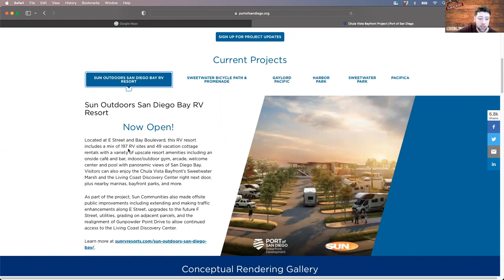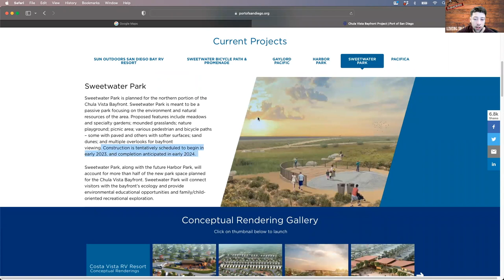Worst Places to Live In San Diego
Worst Places to Live In San Diego - In this video i go into depth about areas of San Diego that you are going to want to know about if you are planning on moving to the San Diego area. Living in San Diego can be amazing, but you need to make the right first step!

I will go over some of the best places to live, and also some of the worst places to live in San Diego.

We get after it all in this video now!

📲 We have so many people contacting us who are moving to San Diego, CA and we ABSOLUTELY love it! Honestly, if you are moving or relocating here to San Diego or any part of California, we can make that transition so much easier on you!!

I am a licensed Real Estate Agent here in the state of California who would love to help assist you with all of your real estate needs.

NEED MORE INFO ON SAN DIEGO FROM Emery?
Reach ME day/night/weekends ANYTIME!